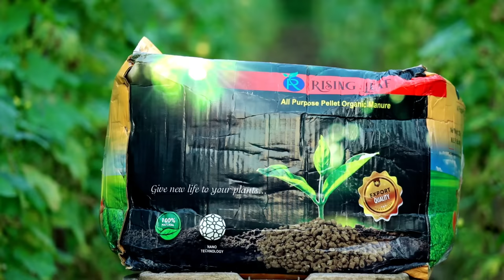Thrips control insecticide | थ्रिप्स को कैसे रोकें | thrips ki dwai / Pyaj - mirch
🌱 Rising Leaf Organic fartilizer | पोषक तत्वों से भरपूर जैविक खाद